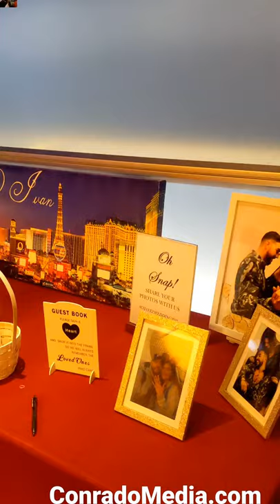September 12, 2021